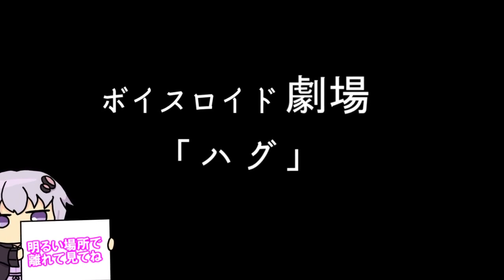【ゆかり先生劇場】ショートコント『ハグ』（VOICEROID劇場）